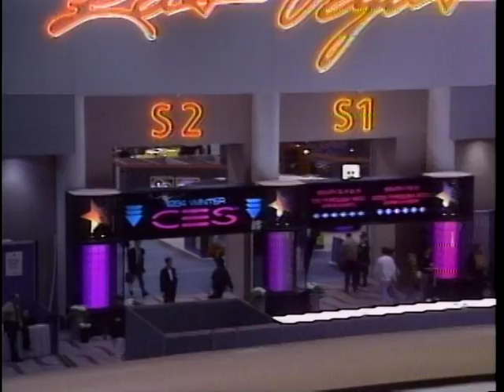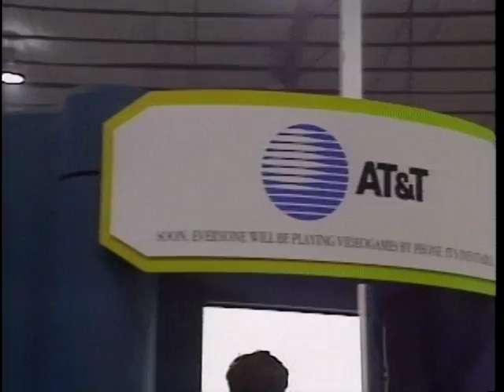The Cutting Edge of the Past - Games at CES 1994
Today we skip forward a few years and examine the advancements on display at CES in 1994.  Witness the birth of the ESRB, Commodore's last stand and the beginnings of what would eventually become the Nintendo 64.

These clips were taken from an episode of Computer Chronicles - the episode is just full of great stuff about the computers and phones of the day, but this is a gaming blog.

See how many glaring inaccuracies you can spot in these clips!  I found at least three.